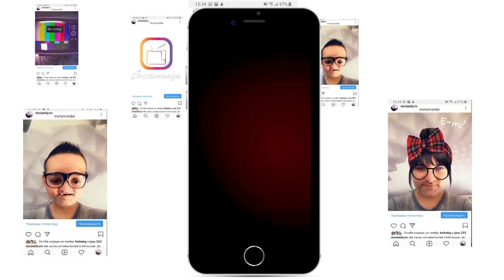Filip Djukic otkriva sa kim je spavao u zadruzi - Instamanija